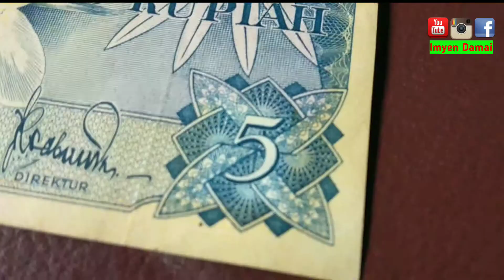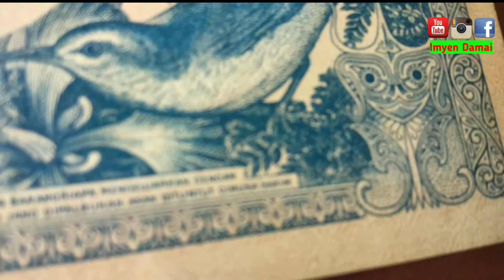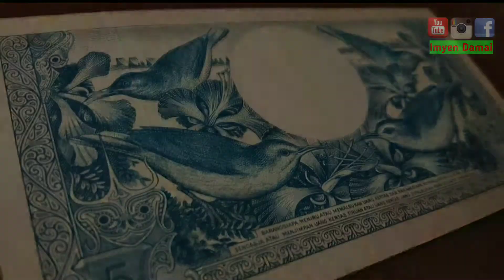UANG KUNO Rp. 5,- TAHUN 1959